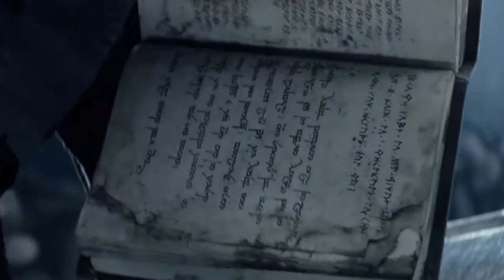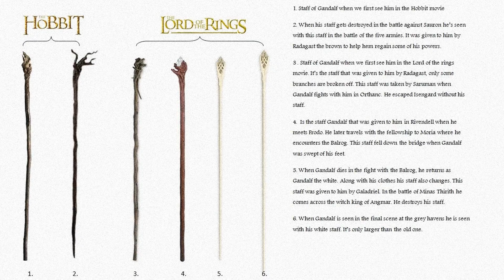Le ARMI LEGGENDARIE del Signore degli Anelli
Dalle fucine degli elfi a quelle dei fabbri nanici o dentro la fortezza dell’Oscuro Signore, armi leggendarie sono state forgiate nell’universo de “Il Signore degli Anelli”. Scopriamo la storia di Narsil, Gurthang, Glamdring, Pungolo e tutte le altre!

07:58 NOTA: Il passaggio della spada Narsil di mano in mano a partire da Curufin è una delle teorie più condivise, suffragata da note e interpretazioni, visto che avrebbe fatto parte del tesoro dato a Curufin da Telchar insieme a Angrist, perciò ho adottato questa teoria nel video. Questa ricostruzione non si può evincere solo dagli scritti principali di Tolkien, pertanto attenendosi solo ad essi non si sa come sia arrivata a Elendil.

Capitoli:
00:00 Introduzione
00:41 Armi create dagli Elfi - Anguiriel, Anglachel, Belthronding e Dailir
03:39 Aranrúth, Arco di Bregor e Dramborleg
05:06 Glamdring, Orcrist, Pungolo, Aeglos e Hadhafang
07:22 Armi create dai Nani - Narsil e Andúril
09:44 Angrist, Dagmor e Ascia di Durin I
11:05 La Freccia Nera
12:14 Armi create dagli Uomini - Lame dell'Ovesturia
13:51 Gúthwinë e Herugrim
15:11 La Freccia Rossa
17:09 Armi create da Morgoth e Sauron - Grond
20:07 Armi del Re Stregone di Angmar e Bastoni degli Istari